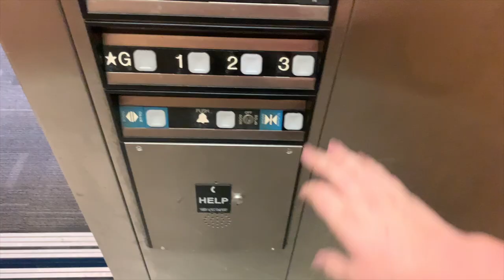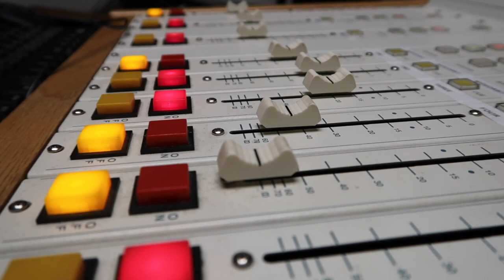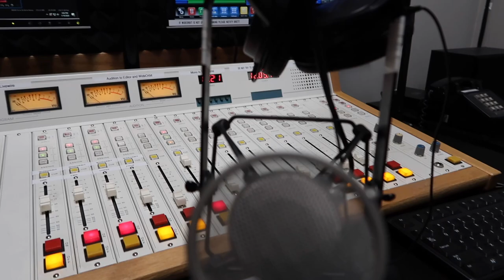How I Got On the Radio!!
What's up, guys?! This week I'm going to be talking all about the University of Florida's top 40 radio station, GHQ! I am so excited to tell you guys everything that I've learned about the radio in my time at UF.